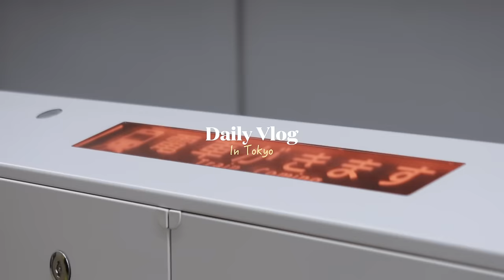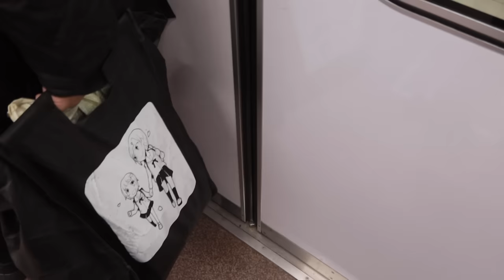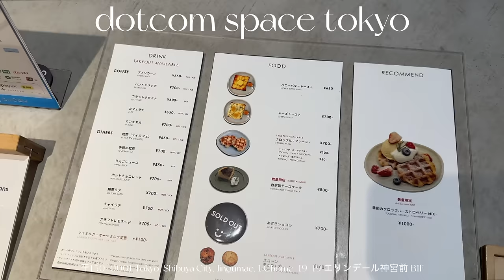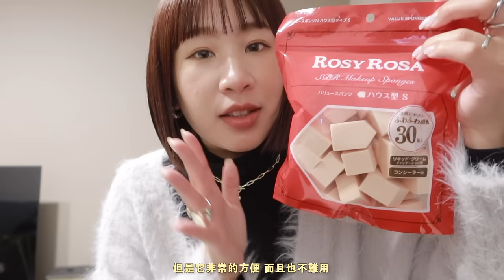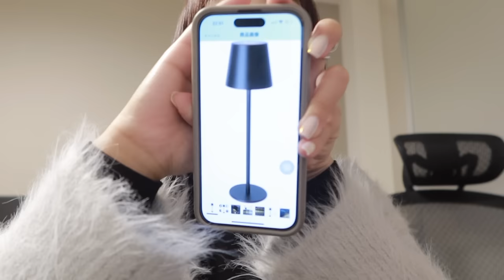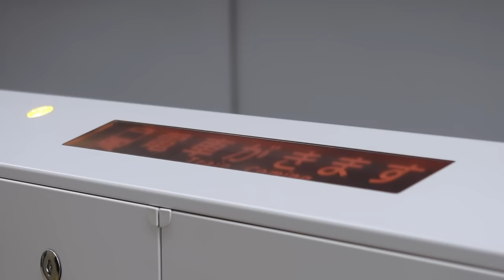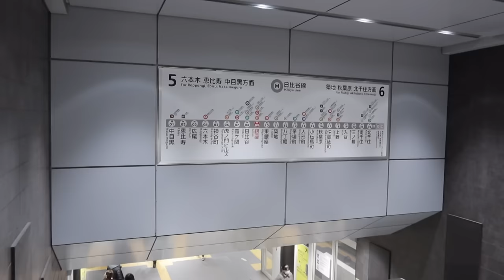東京生活vlog｜找回一個人生活的平衡🫶🏻、原宿咖啡廳可頌鬆餅🧇、東京上班日常🇯🇵、不專業懶人晚餐｜水瓶小姐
乾哥這次到大阪出差
一開始我覺得我應該會很不習慣💦
但沒想到我完全沒有失眠、也沒有感覺到孤單
甚至很享受一個人！！
（是水瓶可以隨時進入自己世界的關係嗎？🤣）

總之 小別勝新歡✨
祝大家下週也順順利利、開開心心❤️

❥About me